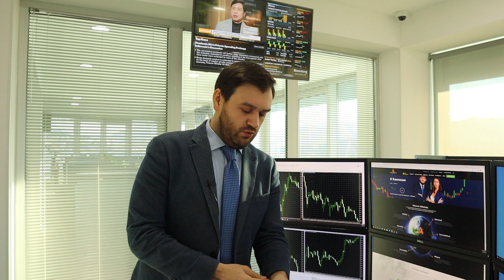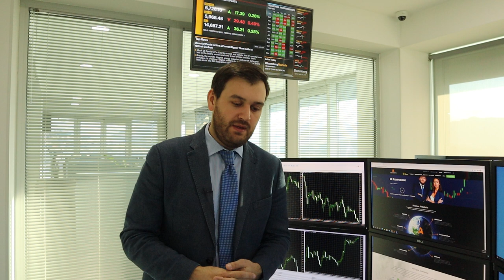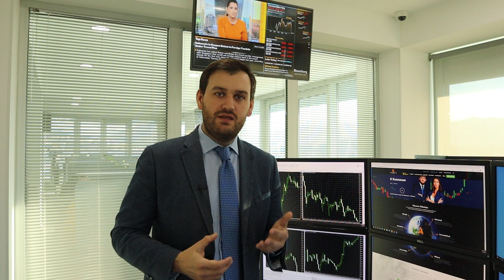Что скажет Пауэлл и почему это так важно для доллара? | AMarkets